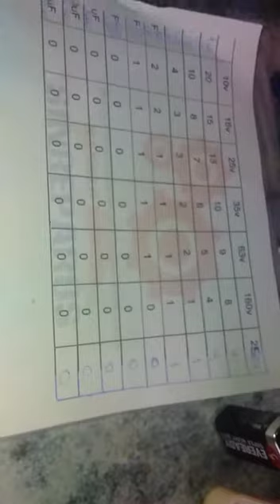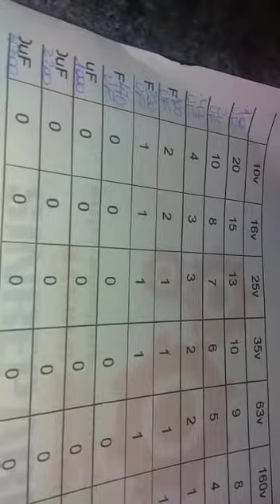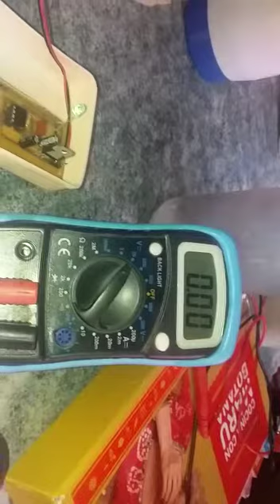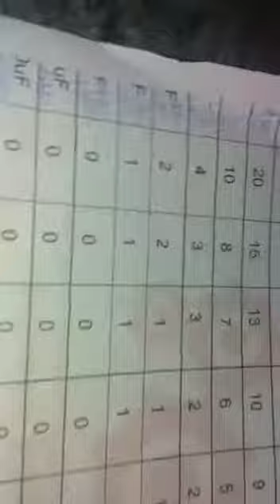testimonio de alumnos hoy...Diego de San Miguel Provincia de Buenos Aires